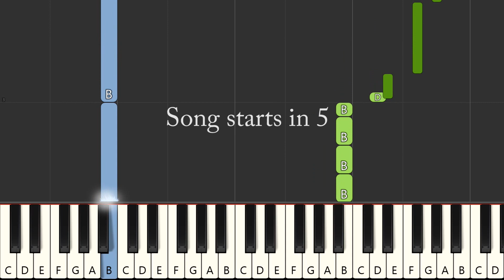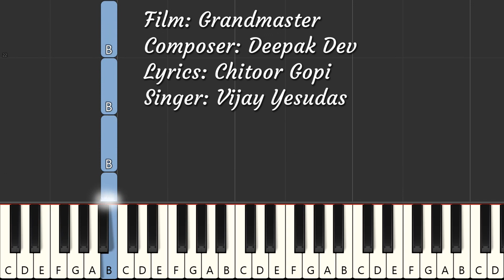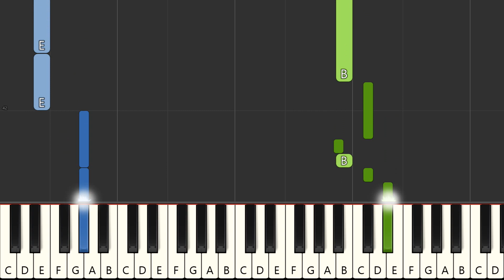Akaleyo Nee Piano Tutorial Notes & MIDI | Grandmaster | Malayalam Song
Learn to play songs on Keyboard/Piano with this channel.